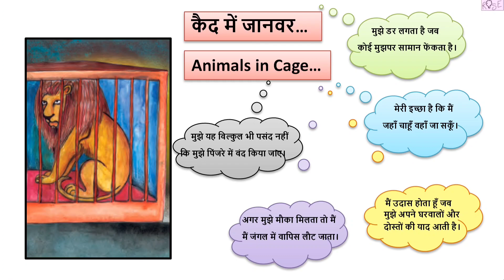Class 5 EVS Chapter 2 | कैद में जानवर | Animals in cage |A snake charmer's story | Rose Tree